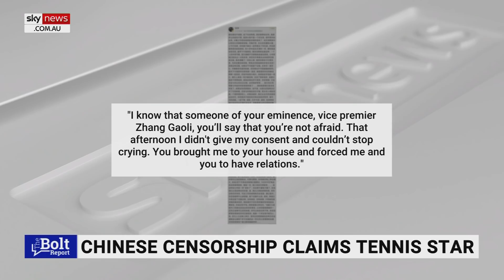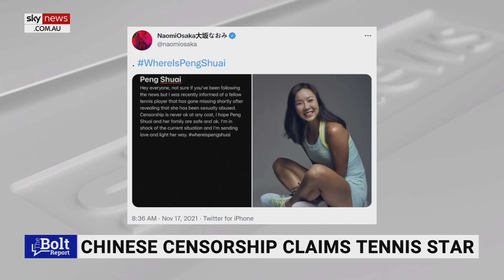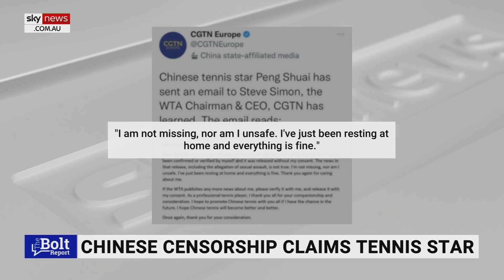'Something serious' is going on in China amid Peng Shuai's disappearance: Bolt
Something serious is going on in China amid the disappearance of the country's tennis star Peng Shuai, according to Sky News host Andrew Bolt.

Earlier this month, Peng wrote on Weibo - China’s equivalent of Twitter - that former Vice Premier Zhang Gaoli had “forced” her to have sexual relations with him after she played tennis at his house.

The 35-year-old has reportedly been missing since she uploaded the post on November 2, which was immediately taken down by China’s heavily censored internet.

Top tennis stars Novak Djokovic and Naomi Osaka have expressed concerns for her welfare after she seemingly vanished nearly two weeks ago.

An email has since been received by the WTA, alleged to have been written by Peng Shuai, alleging "everything is fine" and that her sexual assault allegations "were not true".

WTA Chairman and CEO Steve Simon said he had a "hard time believing" the email attributed to Peng is from her, raising further concerns about the safety of the Wimbledon champion.

"So where is she," Mr Bolt said.

"She accused one of China's leaders of rape and now she's disappeared – this cannot stand.

"China is holding the Winter Olympics next year. I wonder – will the athletes there make a stand for one of their own?"